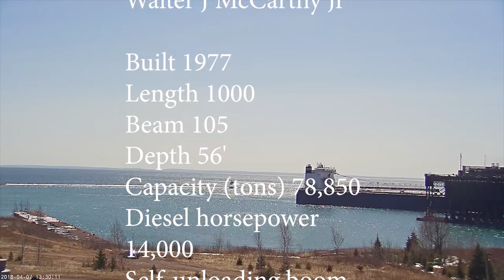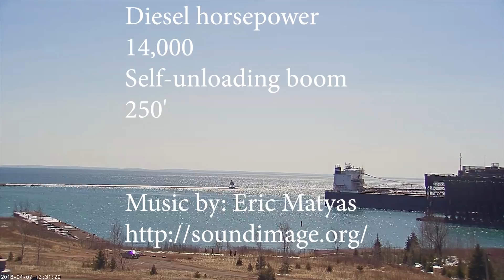Walter J McCarthy Jr arrived Two Harbors 04/07/2018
Walter J McCarthy Jr arrived Two Harbors this afternoon under sunny skies.